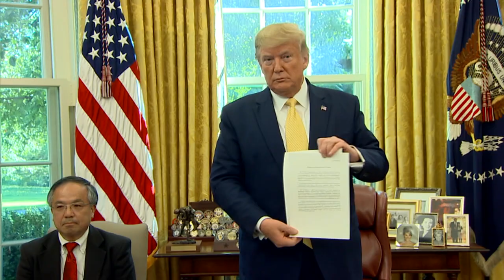Trump impone medidas contra Turquía por ofensiva militar en Siria | AFP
El presidente de Estados Unidos, Donald Trump, arremetió el lunes contra Turquía al autorizar sanciones contra tres de sus ministros, reimponer aranceles a su acero y poner fin a las conversaciones sobre un acuerdo comercial con Ankara, como forma de castigar a su histórico aliado por su ofensiva en Siria.